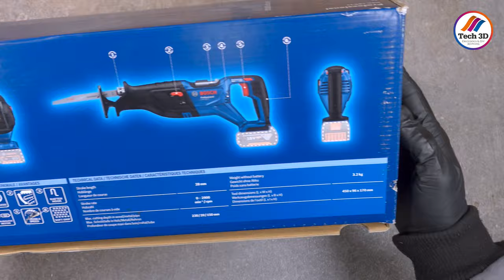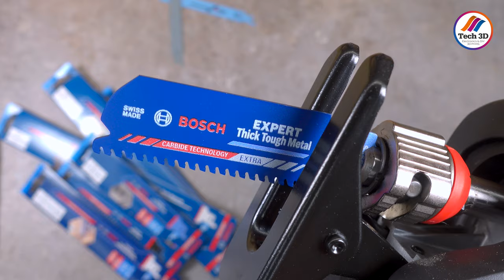Bosch GSA 185-Li Professional Cordless reciprocating saw Biturbo equal to 1,100 W corded power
Cordless reciprocating saw with full corded power for fastest demolition work

BITURBO Brushless technology ensures maximum cordless cutting performance – equal to 1,100 W corded power

Toolless snap-in function allows simple one-handed insertion and ejection of the saw blade
Less fatigue while working in any position due to perfect power-to-weight ratio

The most important data
Cutting depth in wood 230 mm
Cutting depth in metal profiles and metal pipes 150 mm
Stroke lengths 28 mm
Weight excl. battery 3.2 kg
Packaging dimensions (width x length x height) 185 x 500 x 108 mm